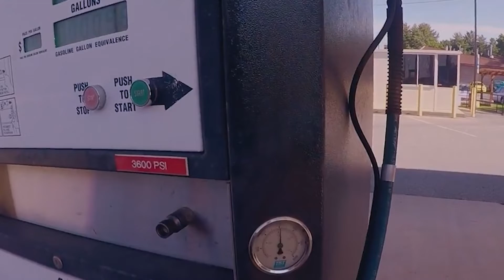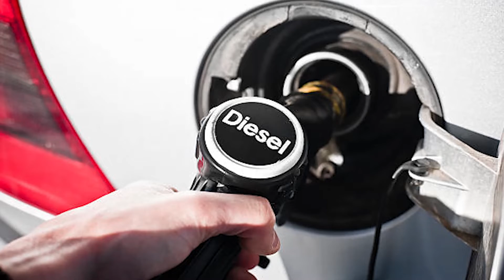ବଢିଲା ସିଏନ୍‌ଜି ଦର ଆଗକୁ କାହା ପାଳି ?